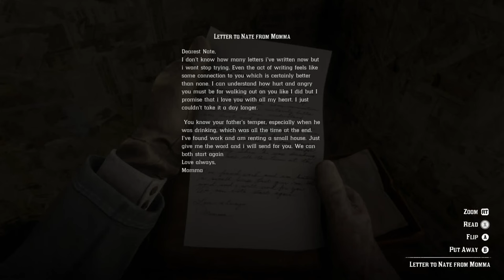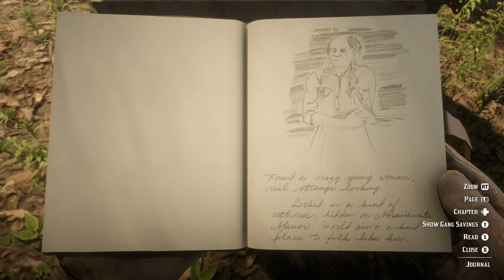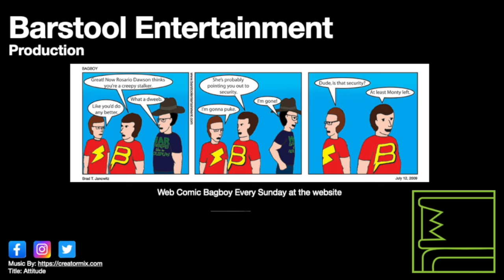Red Dead Redemption 2: Money Lending And Other Sins Part 5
Arthur must go to Catfish Jacksons and collect owed money from Algie.